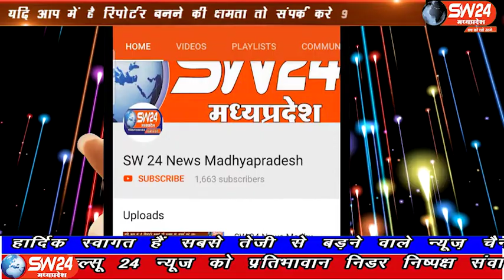SW 24 News Madhyapradesh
जिले के मारुगढ़ की बेटी के साथ गैंगरेप का मामला थमा ही नही था उसी गांव की एक और बेटी मनचलों की छेड़छाड़ से तंग आकर पुलिस अधीक्षक कार्यालय पहुंची और ज्ञापन सांैपा। खरगोन से जयंत गुप्ता की रिपोर्ट